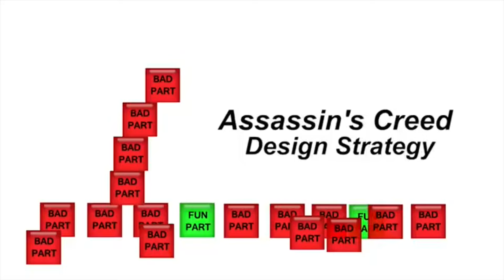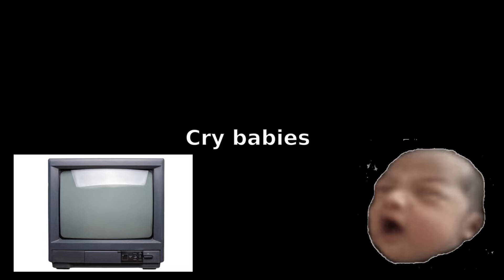What is you crying for?! TV System | Zenless Zone Zero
as the title says, what are you guys actually crying for?

Check out Zenless Zone Zero on pc and mobile!